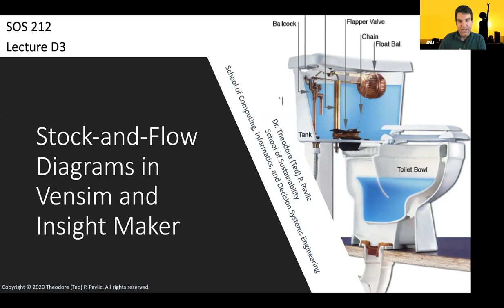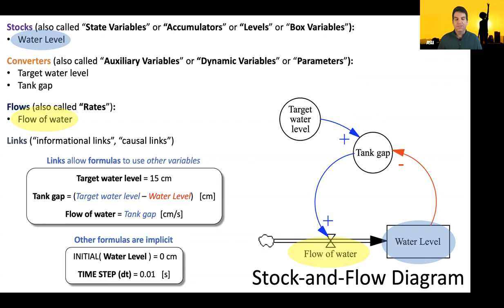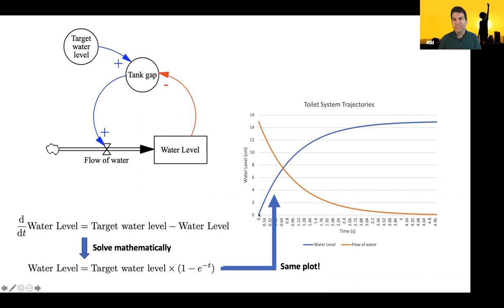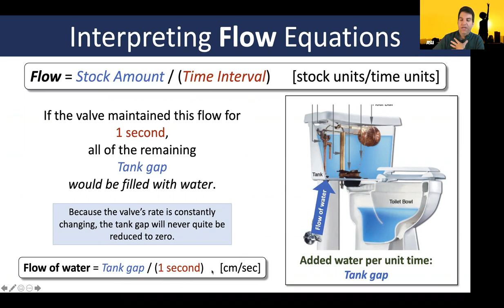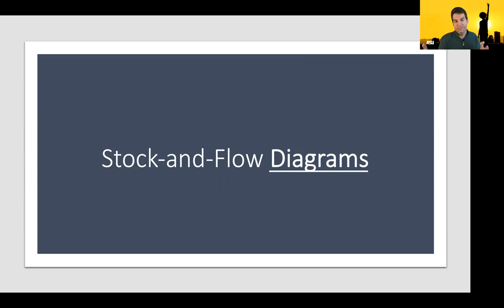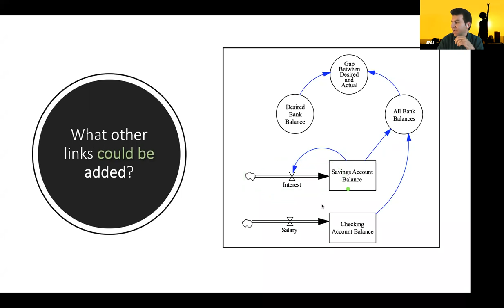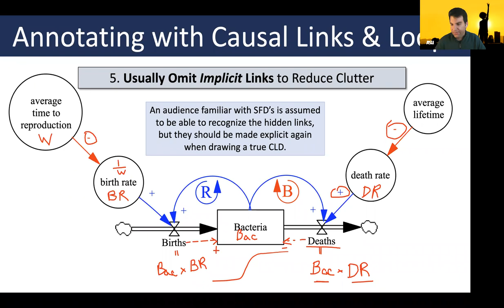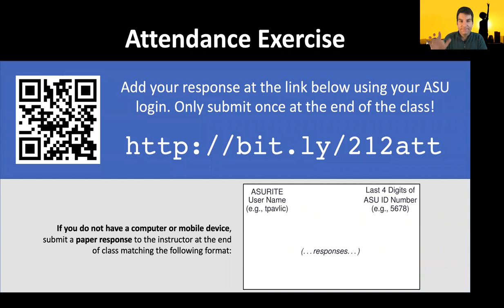SOS 212: Lecture D3 (2021-02-16): Stock and Flow Diagrams in Vensim and Insight Maker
This lecture continues our introduction to stock-and-flow diagrams, moving from implementation in spreadsheets to implementation in special-purpose simulation software such as Vensim and Insight Maker. We also cover the motivation behind common flow expressions for population-growth systems and systems that fill or empty over time (which allows us to define "time constant").

This lecture was recorded by Theodore Pavlic as part of SOS 212 (Systems, Dynamics, and Sustainability) at Arizona State University.